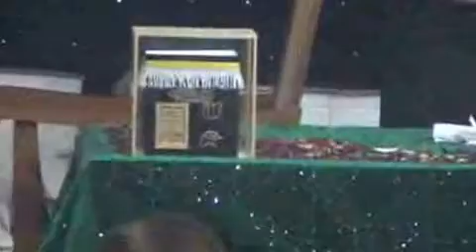Mir Hassan Mir Qasida 5tan k Aastane ki majlis 2013 at Mana Ahmdani D,G khan